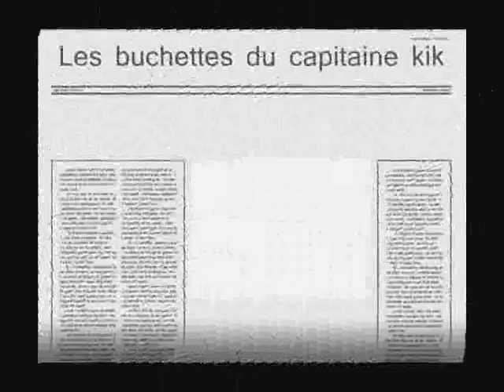orthez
un petit assemblage video de notre déplacemen à orthez